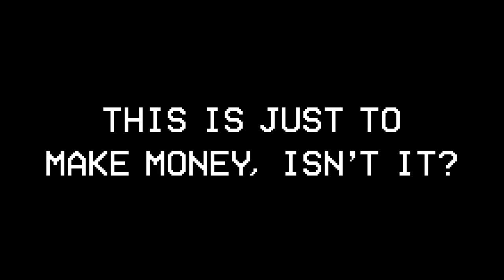Among Us Cosmicube Trailer (Standalone)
Our next major update is finally out! Featuring a whole new way of playing the game, PLUS fun cosmetics and ways to show off your gear to the crew.

Among Us is a game of teamwork and betrayal for 4-15 players...in space! Play online or via local WiFi as you attempt to prepare your spaceship for departure, but beware as one or more random players among the Crew are Impostors bent on killing everyone.

🚀  LINKS  🚀

🚀 GAMES 🚀